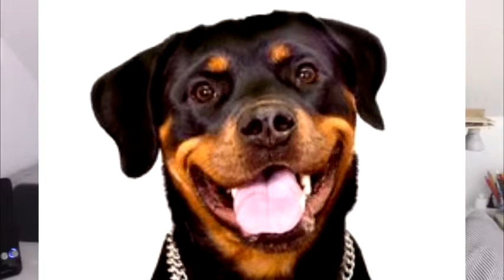Ich bin live !! Gute ausbildung in der schule?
:D mach nicht diese sonst mach ich diese